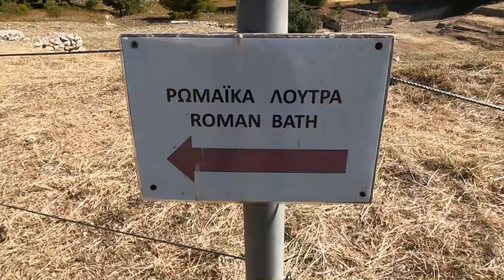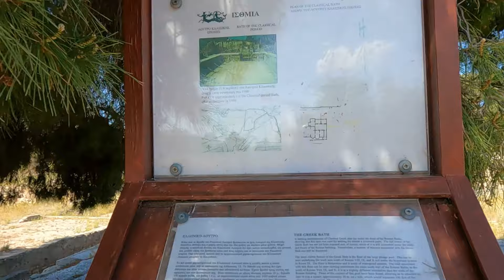Το Ρωμαϊκό Λουτρό των Ισθμίων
Στα μέσα του 2ου μ.Χ. αιώνα, στα πλαίσια ενός αξιοσημείωτου οικοδομικού προγράμματος των Ρωμαίων στην Ισθμία, κτίζεται στη Βόρεια γωνία του ιερού ένα λουτρό, πάνω στα ερείπια ενός ελληνικού λουτρού του 4ου π.Χ. αιώνα με μια ασυνήθιστα μεγάλη πισίνα.

Το ρωμαϊκό λουτρό της Ισθμίας, όπως και όλα τα δημόσια λουτρά της εποχής του, προσέφερε στους επισκέπτες τη δυνατότητα να κάνουν θερμό και ψυχρό μπάνιο, να ασκηθούν ελαφρά και να λάβουν μέρος σε κοινωνικές και τελετουργικές συναθροίσεις.

Αποκαλύφθηκε το 1967 από τον καθηγητή Clement. Μέσα στο Λουτρό βρέθηκε ένα πολύ σπουδαίο και σπάνιο ψηφιδωτό δάπεδο ιταλικού τύπου. Είναι το πιο μεγάλο αυτού του τύπου στην Ανατολική Μεσόγειο: 20,2Χ7,8 μ. Είναι φτιαγμένο από μικρές άσπρες και μαύρες ψηφίδες και έχει δύο παραστάσεις στο κέντρο, μια Νεράιδα πάνω σε ένα Τρίτωνα με διάφορα θαλασσινά ζώα γύρω-γύρω. Οι έρευνες στο Ρωμαϊκό Λουτρό οδήγησαν και στην αποκάλυψη ενός Λουτρού της κλασσικής Ελληνικής εποχής. Αυτό το Λουτρό είχε μια μεγάλη πισίνα (κολυμβητήριο) 30Χ30 μ. και βάθος 1,4 μ. Είναι η μεγαλύτερη γνωστή στην αρχαία Ελλάδα και χρησιμοποιήθηκε για ασκήσεις ή αγώνες κολύμβησης.